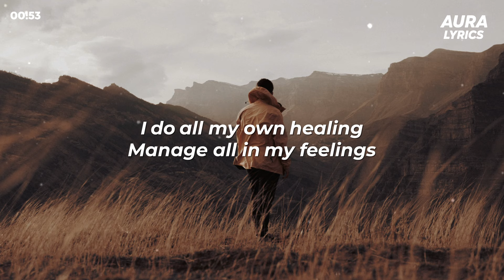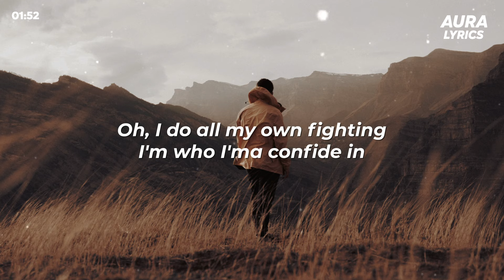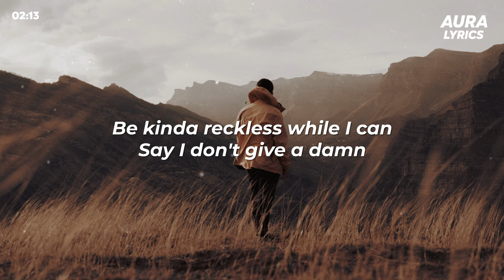Lennon Stella - Older Than I Am (Lyrics)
Lyric Video for “Older Than I Am” by Lennon Stella.